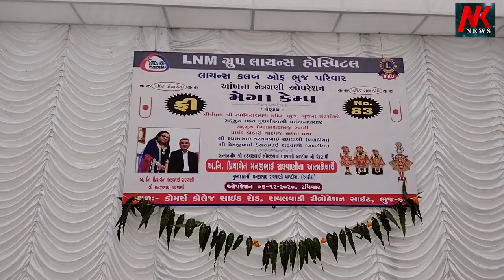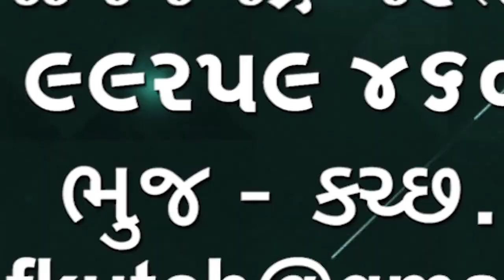સ્વર્ગસ્થ પુત્રી ના આત્મશ્રેયાર્થે દાતા ના દાન થી સો આંખના દર્દીઓને ઓપરેશન કરીને દ્રષ્ટિ આપવામાં આવી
સ્વર્ગસ્થ પુત્રી ના આત્મશ્રેયાર્થે એન.આર.આઈ દાતા ના દાન થી એકસો આંખના દર્દીઓને ઓપરેશન કરીને દ્રષ્ટિ આપવામાં આવી ભુજ કચ્છ